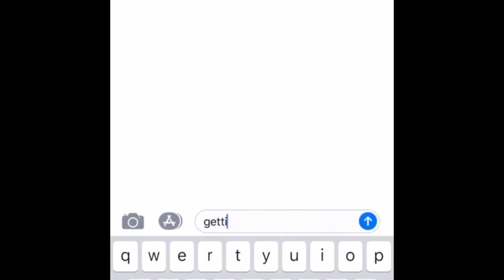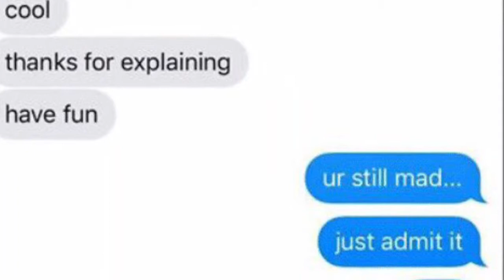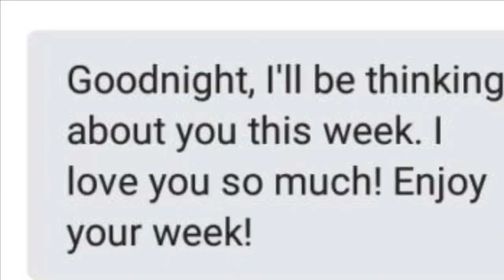In Real Life - Crazy AF [ Fan Edit ]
I was thinking of how CoCo Jones’ video for her song Let Me Check It reminded me of Crazy AF and i had nothing better to do today soooo...

Follow my fan page! @chancestattooirl